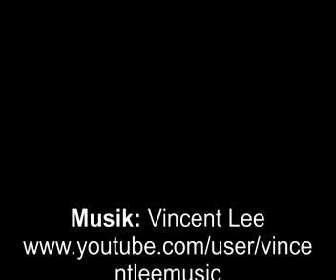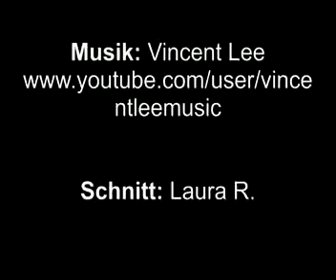hoch die hände mix